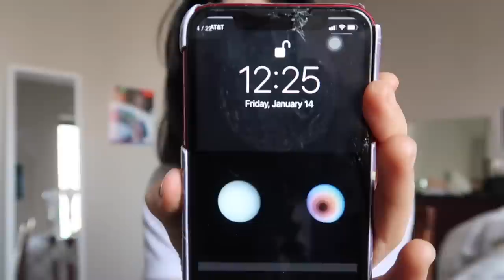the Making of Majesty: Part 2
Start to finish bedroom producing electronic orchestral music with vocals and no concept of chill. I'm buzzing. A quivering quill just completed a written letter altogether too personal but the pigeon is long gone and I do so desperately need to sleep. To sleep. Perchance to dream ...

~c